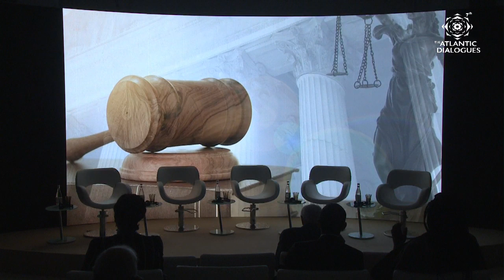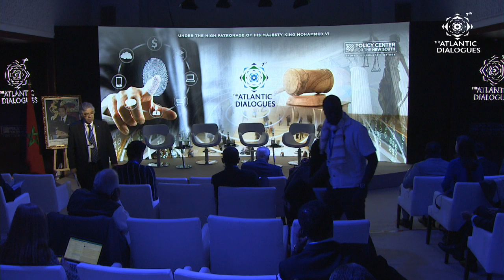(EN) PLENARY VI: THE DIGITAL AGE AND THE MODERN SOCIAL CONTRACT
PLENARY VI: THE DIGITAL AGE AND THE MODERN SOCIAL CONTRACT

Moderator: Uduak Amimo, Consultant, Uduak Amimo Consulting
Speakers:
Jamira Burley, Head of Youth Engagement and Skills, Global Business Coalition for Education
Sunjoy Joshi, Chairman, Observer Research Foundation
Enrique Mendizabal, Founder and director, On Think Tanks
Lex Paulson, Attorney, Professor, Sciences PO Paris